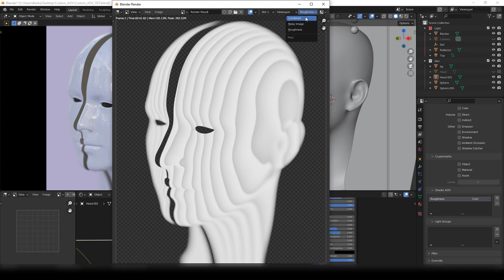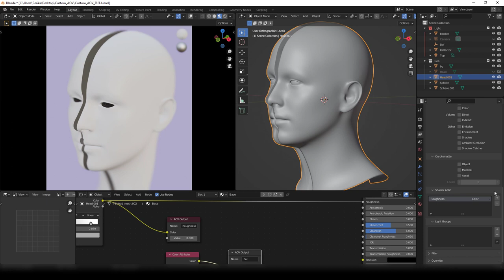Blender Custom AOV Tutorial!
This video is about the Blender Custom AOV
Fallow Me on this chanel